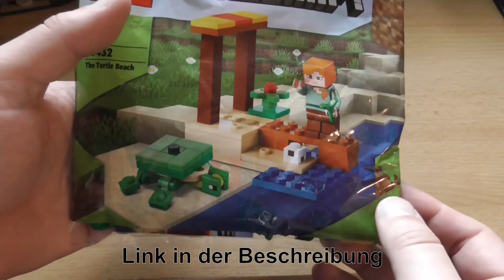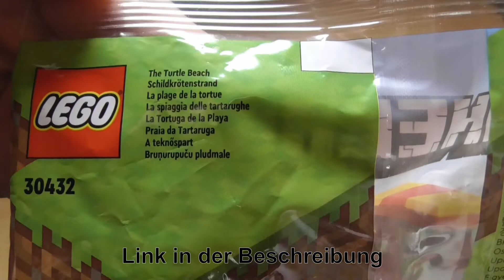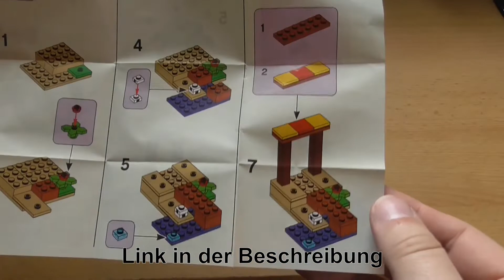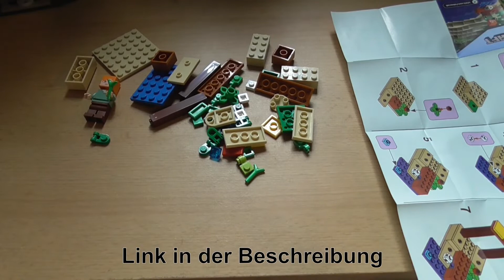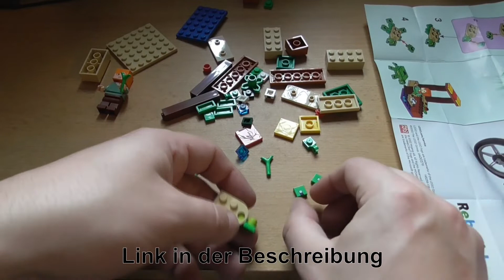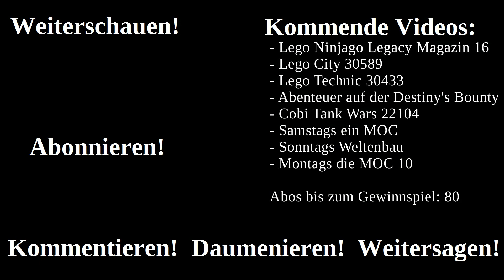Adolf, die kleine Schildkröte - Lego Minecraft 30432 Schildkrötenstrand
Okay, nach dem Kommunistencreeper kann das doch nun wirklich kein Zufall mehr sein, oder? Und ist es wirklich okay, eine Schildkröte in seiner Minecraft-Welt zu haben? Das Set wirft definitiv Fragen auf!

Kleine Korrektur zum Minecraft-Nachbau: Ich habe zwischen den Drehterminen die Blume durch ein Zuckerrohr ersetzt und es dann nicht mehr gemerkt, dass da eine Blume hingehörte. Aber das ist echter Kleinkram.